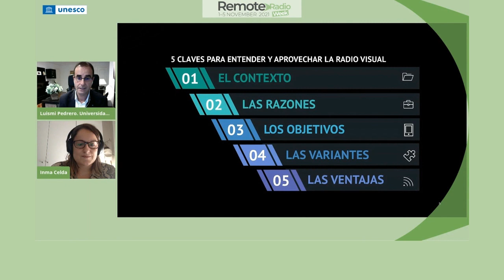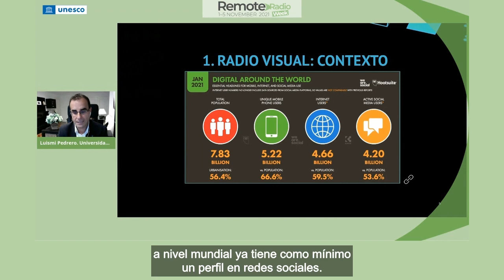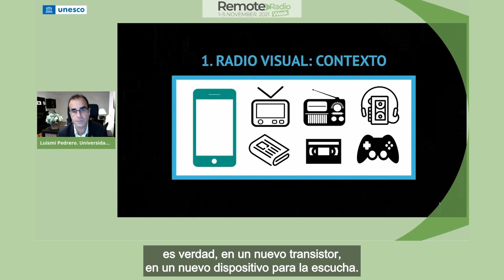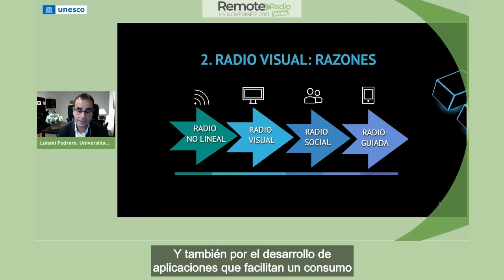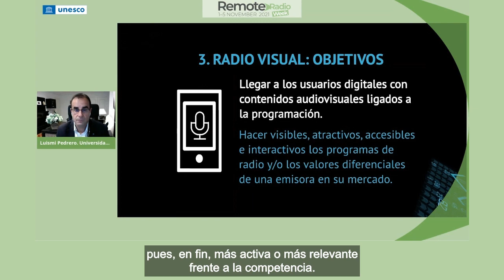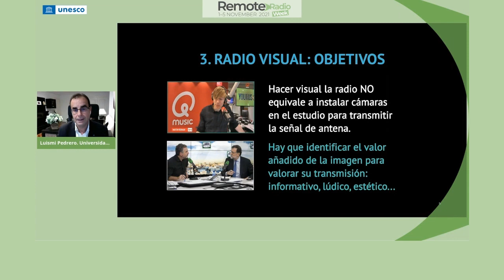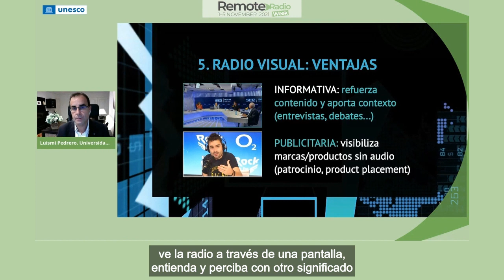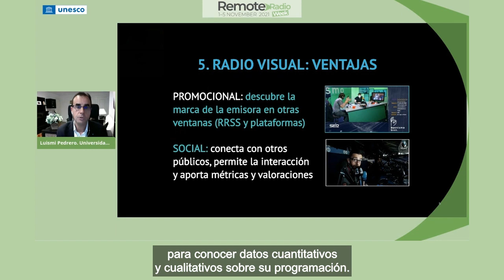5 claves sobre radio visual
Miramos las pantallas más que en cualquier otro momento de la historia de la humanidad, las pantallas están en todas partes. Hubo un tiempo en que la radio se consideraba el principal medio móvil. Ya no es así.

Luis Miguel Pedrero
Universidad Nebrija
Profesor universitario
España